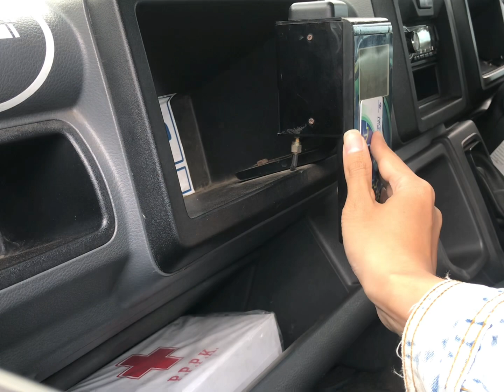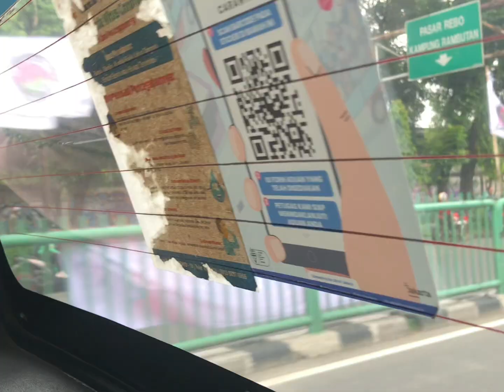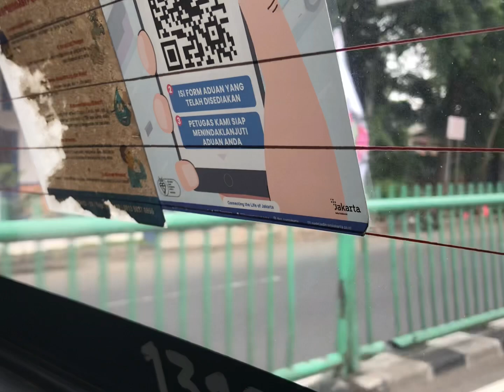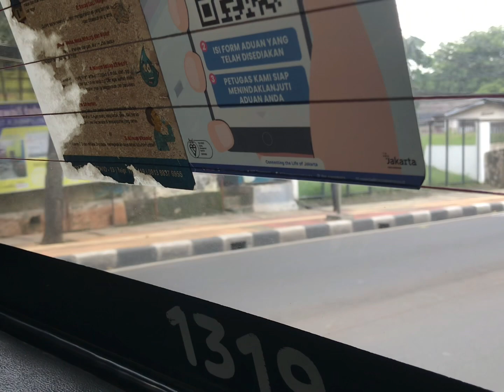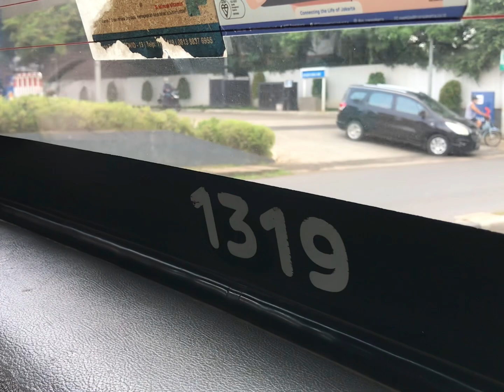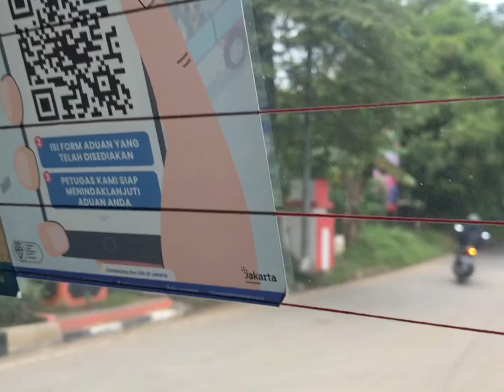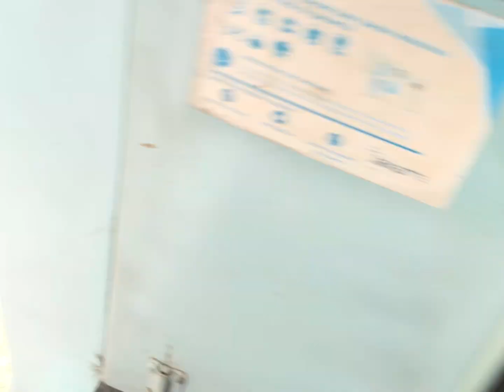Naik Angkot JakLingko Jak 47 Pasar Minggu - Cilandak - Ciganjur - Tanah Baru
assalamuallaikum

hello guys divideo kali ini gw akan nyoba rute jaklingko Jak 47 Rute Pasar Minggu - Ciganjur - Jagakarsa - Tanah Baru

Rute angkot ini :
Term Pasar Minggu - Unas Pasar Minggu - SMK 57 - Jln Cilandak KKO - Ciganjur - Tanah Baru